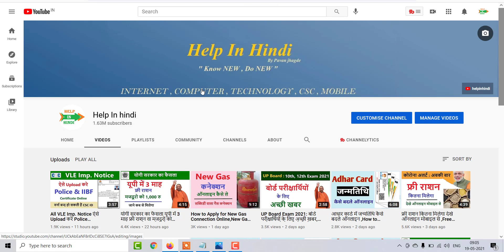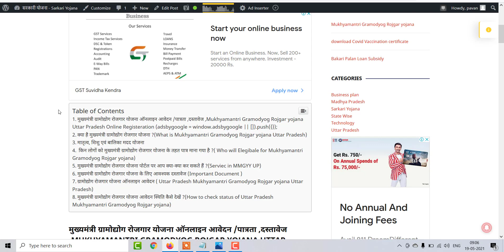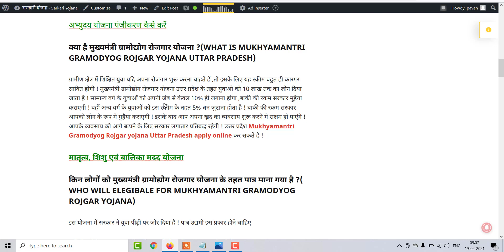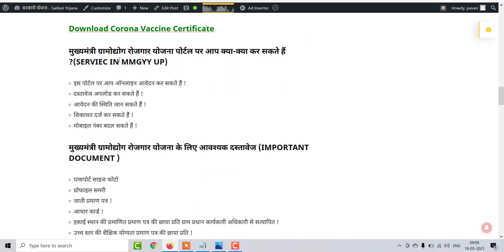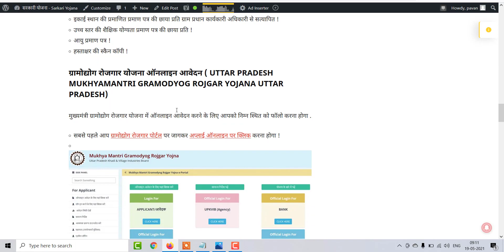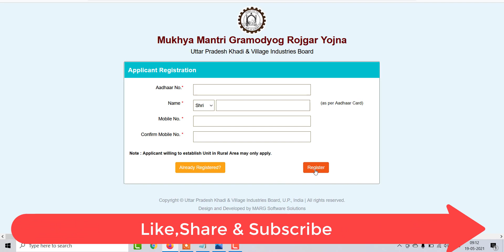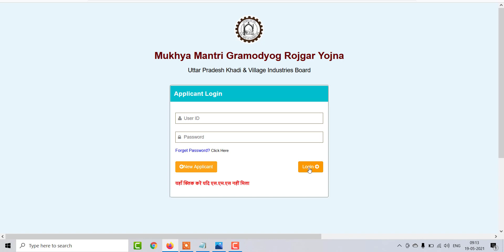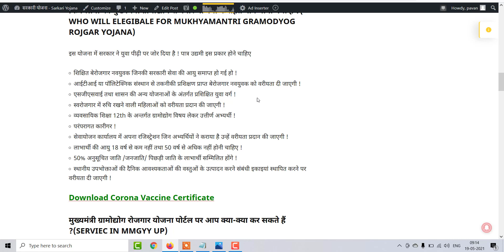मुख्यमंत्री ग्रामोद्योग रोजगार योजना ऑनलाइन आवेदन,Mukhyamantri Gramodyog Rojgar yojana Uttar Pradesh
मुख्यमंत्री ग्रामोद्योग रोजगार योजना ऑनलाइन आवेदन /पात्रता ,दस्तावेज  ,Mukhyamantri Gramodyog Rojgar yojana Uttar Pradesh